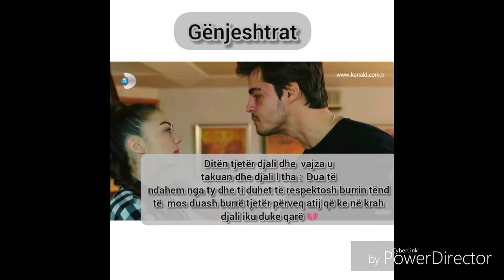T_kodra - Gënjeshtrat x Simsonat Records ( prod by Biseda Jonë x Simsonat Records)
Follow in Instagram 👇
Production by : Biseda Jonë and Simsonat Records
Taulant kodra